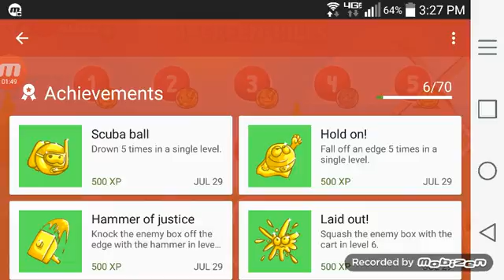Red Ball 4 Scuba ball, Hold on Achievement